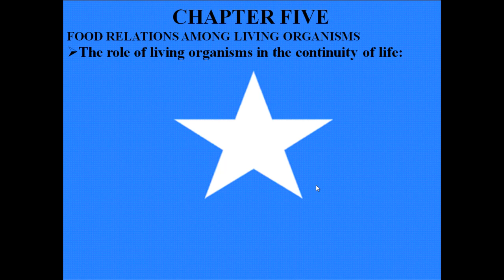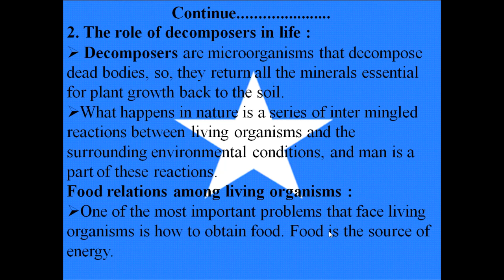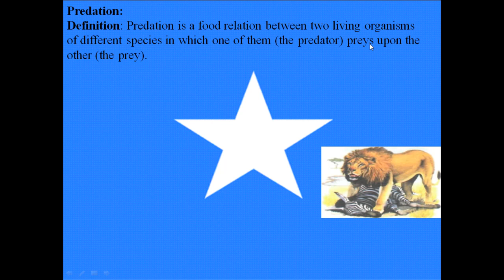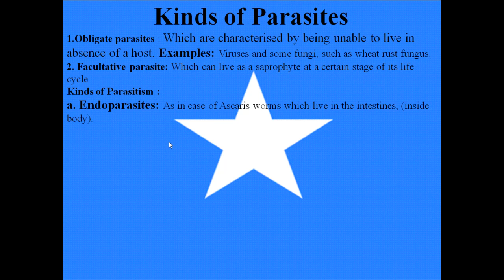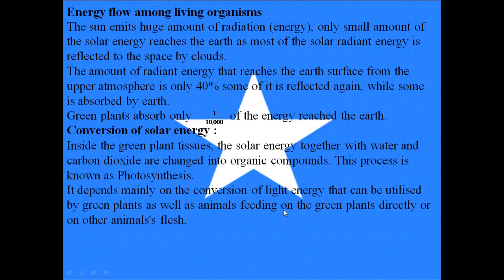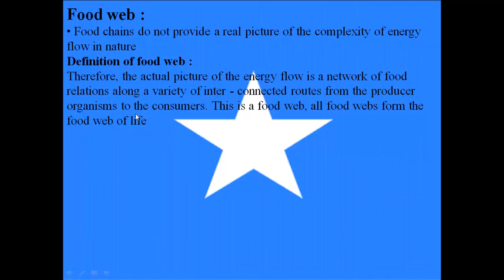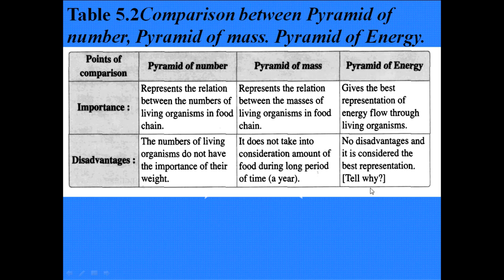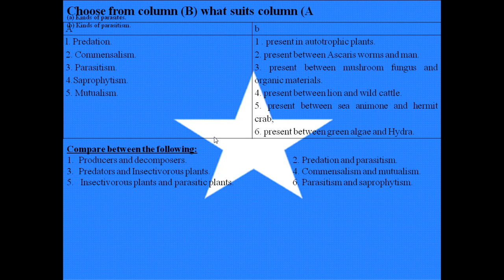biology grade 10 chapter 5 nutrition and feeding of animals somali by bare myariisow